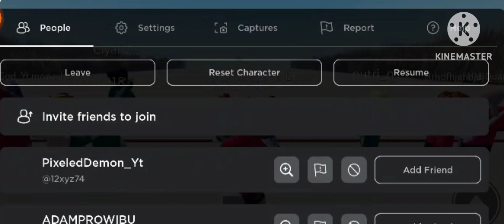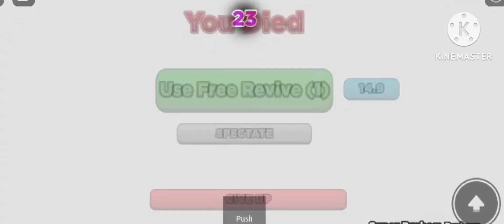YE KYA HOGAYA SQUID GAME ME 😱😱😱 | ROBLOX PART 1